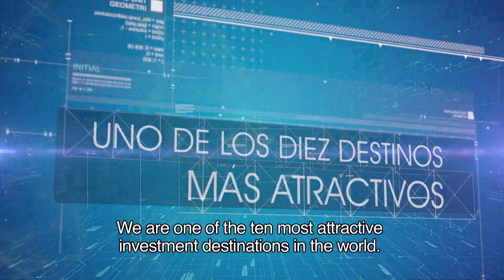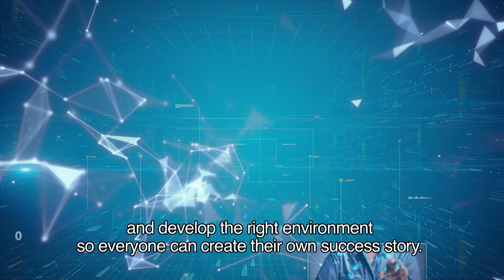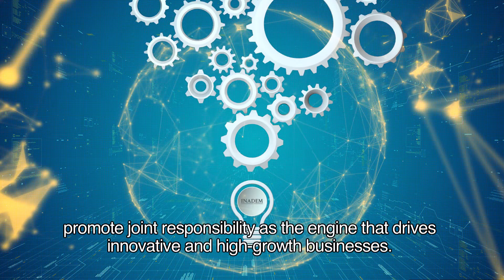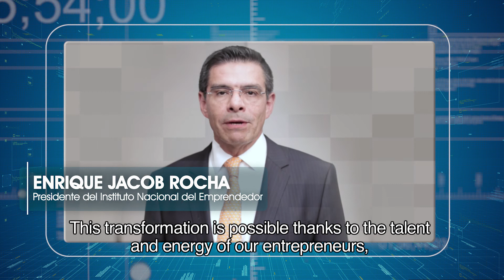Startup Nations Summit